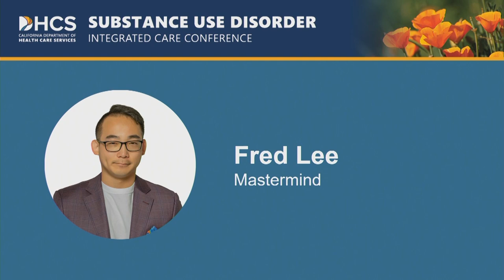World's best hypnotist at SUD Conference 2023 Long Beach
Check out the world's best corporate speaker entertain and empower a crowd of over a thousand people!

Catch him on social media and FOLLOW him!

Street hypnosis and mentalism from the world's best Fred Lee. Hailed as a hypnogod, a legend, a mastermind, this man has toured 4 different continents. Wowing audiences with psychic feats, award winning magic, and his award winning comedy hypnosis show, he continues to do so in his seasonal Youtube series Hypnogram.

Be sure to book the hottest corporate entertainer, viral sensation, superstar/celebrity Fred Lee at your event: fredleemind.com